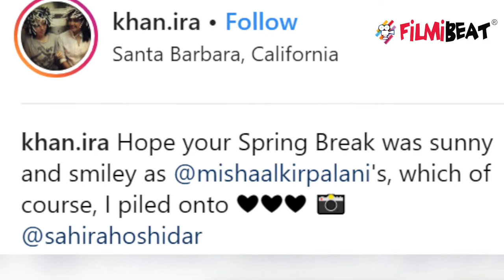Aamir Khan’s daughter Ira Khan post pictures with boyfriend; Check Out | FilmiBeat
Aamir Khan’s daughter Ira Khan post pictures with boyfriend. Aamir Khan’s daughter Ira Khan has grown up into a gorgeous woman. The junior Khan has created some headlines after she shared a series of pictures with her rumoured boyfriend Mishaal Kripalani. Watch this video to know more!!!